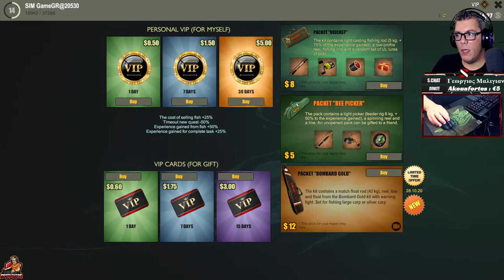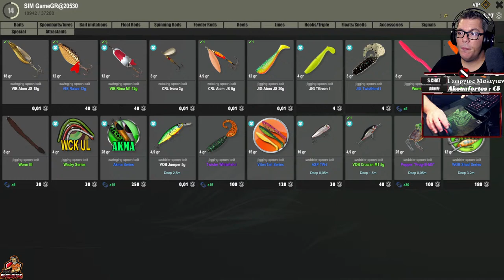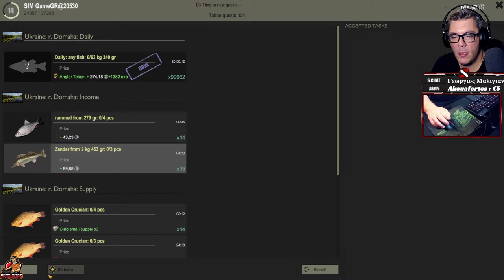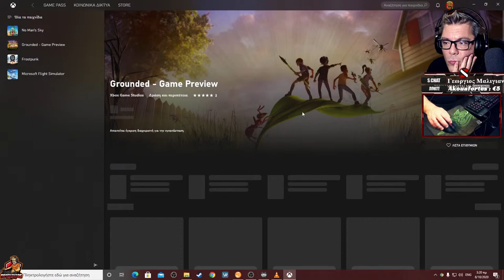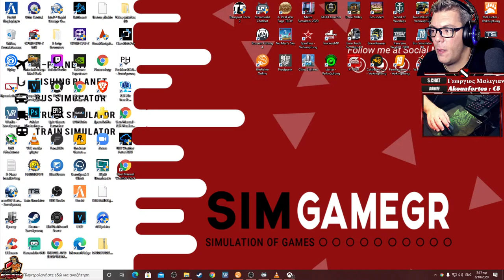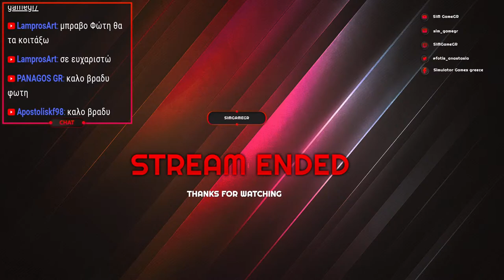ΠΑΜΕ ΓΙΑ ΨΑΡΕΜΑ ΚΑΙ ΚΥΠΡΙΝΟΥΣ | UKRAINE | THE FISHER ONLINE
📌📌Αγορα παιχνιδιου απο το Instant Game📌📌📌

                                                                 👌👌  ΚΑΛΩΣ ΗΡΘΑΤΕ ΣΤΟ ΚΑΝΑΛΙ SIM GameGR  👌👌👌

👍Help our small channel can be great with better audio and video quality... leave a small donation

👍 Βοηθειστε το καναλι με ενα DONATE χωρις τις κρατησεις του YouTube : https

ΚΑΝΟΝΕΣ ΤΟΥ ΚΑΝΑΛΙΟΥ!!!

🔴 Μονο ΕΛΛΗΝΙΚΑ απο αγγλικα ξερω λιγα
🔴 Μην βριζετε
🔴 Δεν υπάρχει spamming.
🔴 Δεν υπάρχει θρησκευτική, πολιτική, ρατσιστική ή μίσος.
🔴 Καμία αυτοπροβολή του καναλιού σας.
🔴 Δεν ζητάει κανένας συντονιστής
✔ Να σέβεσαι σεβασμό ο ένας προς τον άλλον και τον τρελό
✔ Δεν είναι ευπρόσδεκτες, αλλά εποικοδομητικές κριτικές
✔ Διασκεδάστε
! Όποιος παραβλέπει αυτούς τους κανόνες θα αρχίσει να εκκινείται από τους συντονιστές.
!! Οι επανειλημμένοι παραβάτες θα απαγορευτούν μόνο από την ευθύνη!

                                📌📌📌Καναλια που που στηριζω 📌📌📌

🖥️ PC Specs:
MoBo:        MSI MPG Z390M Gaming Edge AC
GPU:          Original Colorful iGame1060 U - 6GD5 Top Graphics Card - COLORMIX
RAM:         Corsair 32,0GB Single-Channel DDR4 @ 3200MHz
PSU:          CX Series™ CX750M — 750 Watt 80 PLUS® Bronze Certified Modular
CASE:       Corsair Spec 06 RGB Case
COOLER:   Corsair Hydro Series H115i